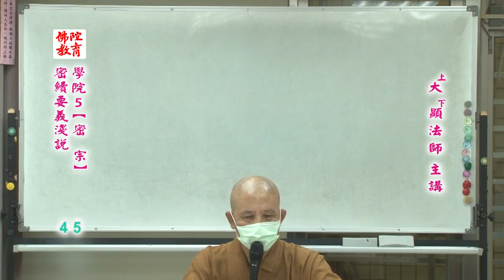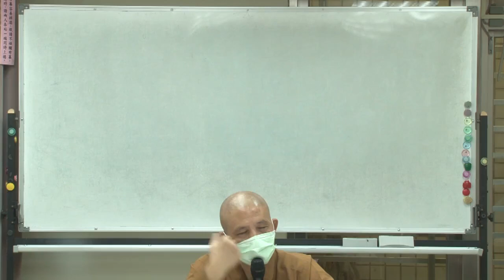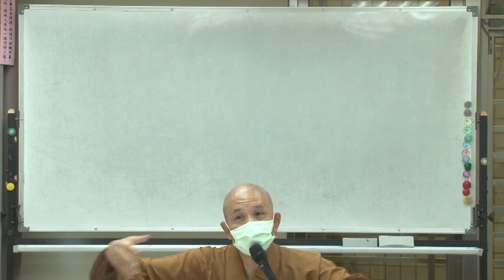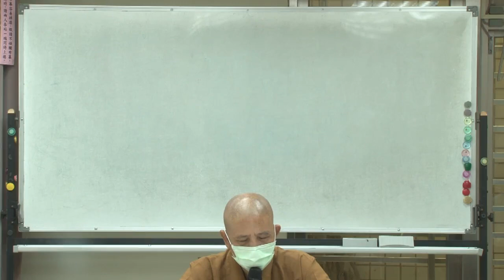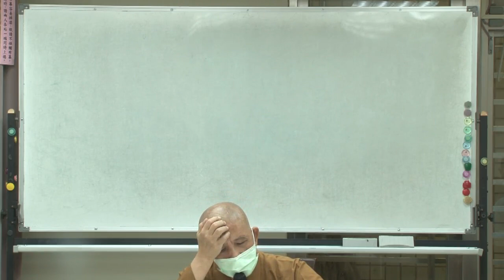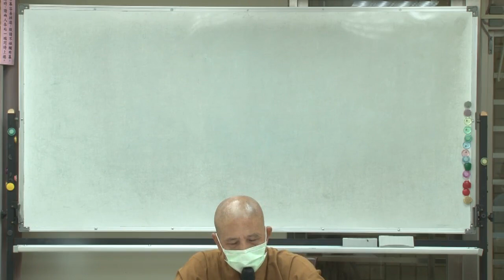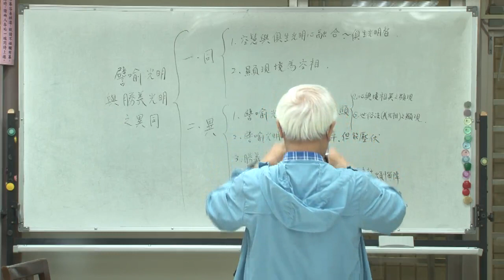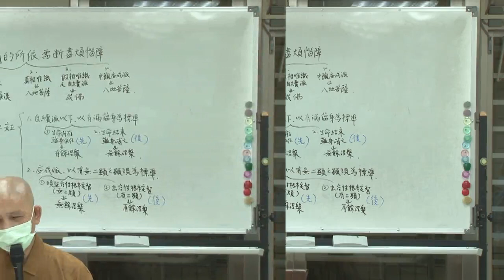密續要義淺說--第045集/大顯法師主講